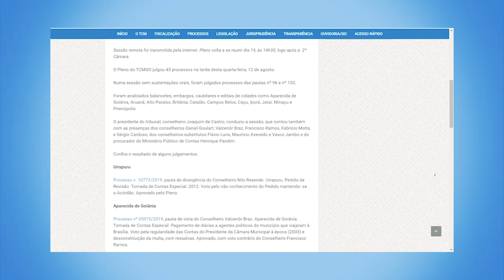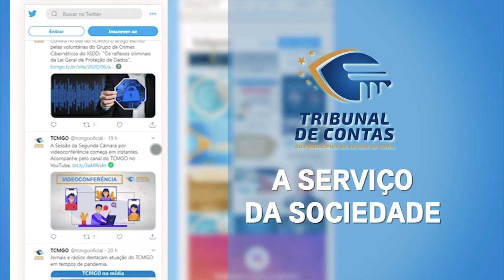Minuto TCMGO - Pleno - 12-08-20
Sessão remota foi transmitida pela internet. Pleno volta a se reunir dia 19, às 14h30, logo após a  2º Câmara. O Pleno do TCMGO julgou 45 processos na tarde desta quarta-feira, 12 de agosto.